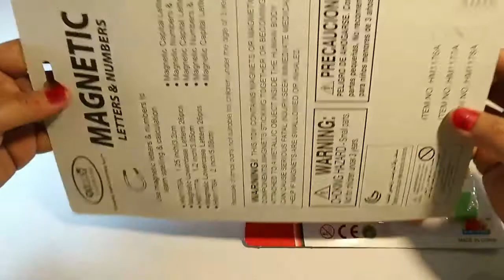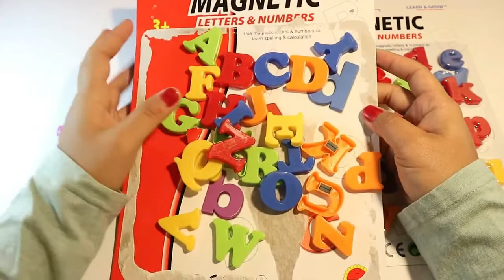Mari Belajar ABC dalam Bahasa Inggris Sambil Bernyanyi - ENGLISH Alphabet for Kids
mari adik adik kita belajar mengeja huruf dalam bahasa inggris, kita belajar sambil bernyanyi lagu alphabet dalam bahasa inggris ya.